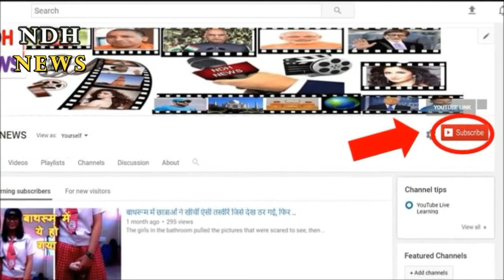स्टील और स्टेनलेस स्टील के बीच क्या अंतर होता है?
What is the difference between steel and stainless steel?